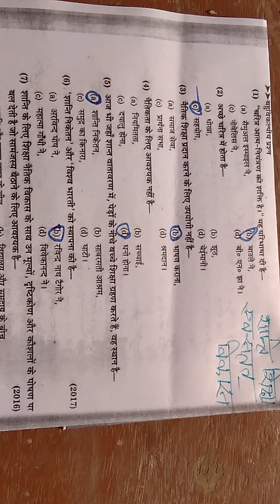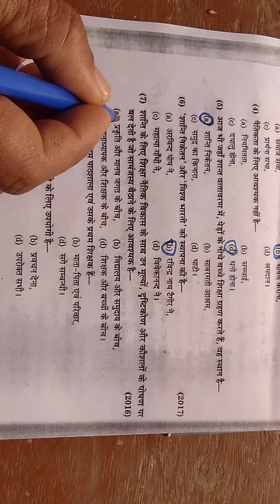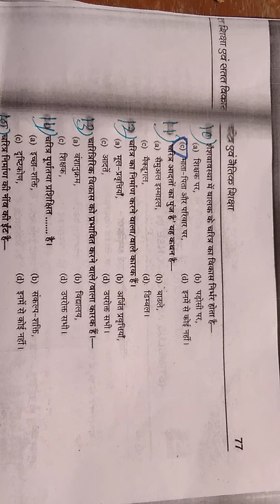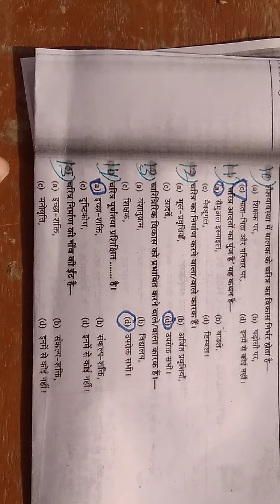D. el. Ed. 4semester#shanti_shiksha_avm_satat#vikas#pawanclasses